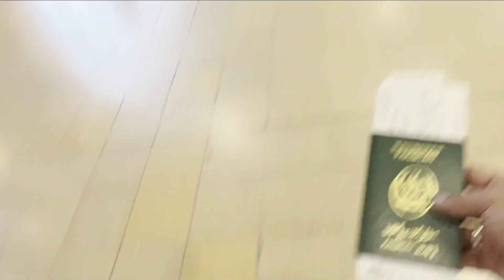Pehla Visit Dubai Ka 😍 | Wo Bh PIA Me 😢